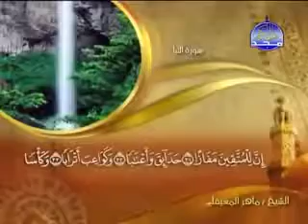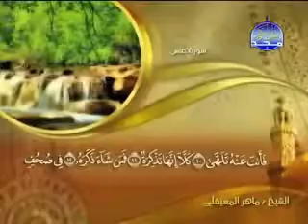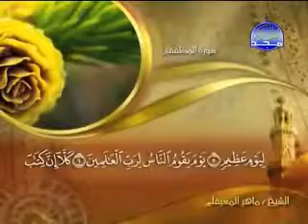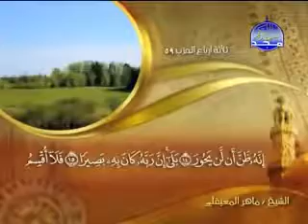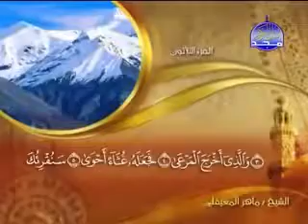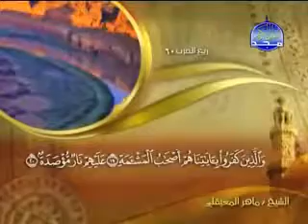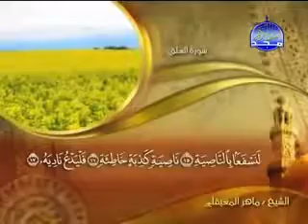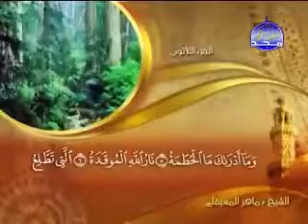الشيخ ماهر المعيقلي جزء عم كامل ومكتوب - Maher Muaiqly juz Ama